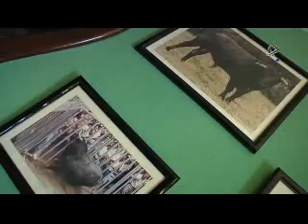De Casta le viene al Galgo "Extremadura TV" Butanero 3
De Casta le viene al Galgo "Extremadura TV" Butanero 3 ñoño el butanero de Coria Caceres